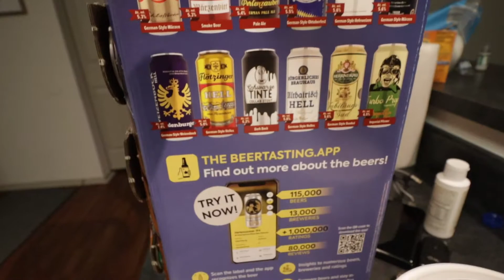MAN VS. BREW (THE 2020 BREWERS ADVENT CALENDAR) DAY 1